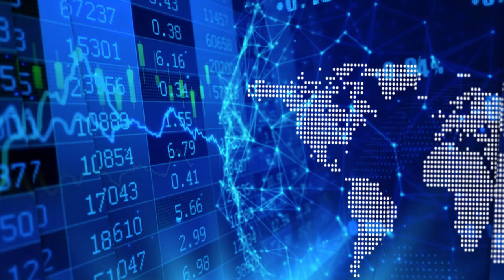InvestorIntel Interviews Chris Thompson of eResearch on Initiating Coverage of Moovly Media Inc.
Peter Clausi with InvestorIntel interviews Chris Thompson, President of eResearch Corp. about his latest analyst report on Moovly Media Inc. (TSXV: MVY).

In this InvestorIntel interview, Peter has Chris discussing his latest price target for Moovly, the catalysts behind the stock’s continued growth and why he thinks you should consider becoming a shareholder. Chris evaluates the company using revenue projections and a discounted cash flow with the steady stream of news and Moovly’s focus on larger Enterprise Customers to validate his position.

About eResearch Corporatione

Research Corporation is a respected source for institutional-quality, equity research focused primarily on small- and mid-cap companies. The focus is on identifying companies that have interesting prospects, sound management, and significant potential for share price appreciation. The company complements its corporate research coverage with a diversified selection of informative, insightful, and thought-provoking research publications from a wide variety of investment professionals. The professional investment research and analysis is provided directly to the subscriber network of discerning investors, and electronically through its

About Moovly Media Inc.

Moovly is the leading provider of creative cloud-based tools to create compelling marketing, communications and training videos and video presentations. Moovly’s advanced Studio Editor with millions of assets seamlessly integrated (via partnerships with Getty Images & Storyblocks) is all you need to create engaging video content to promote, communicate or explain your product, service or message. With clients including users from over 300 of the Fortune 500, small businesses, freelancers and Ivy League universities, Moovly is an intuitive, cost-effective choice for DIY creation of engaging video-based content.